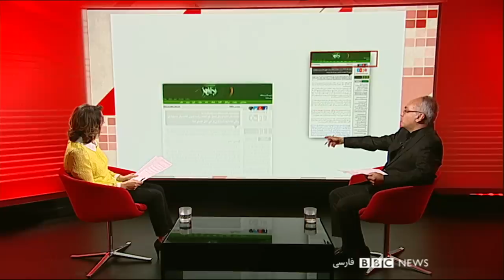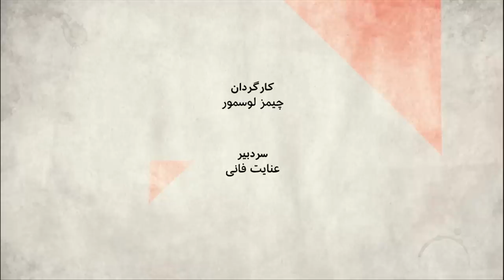صفحه دو آخرهفته: ناگفته‌های انتخابات ۸۸ و جنبش سبز یک دهه بعد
به نظر بسیاری، اعتراضات و اتفاقات اعتراضات به نتیجه انتخابات ریاست جمهوری ۸۸ در ایران، ایرانی دیگر ساخت و تاثیراتش بسیار فراتر از یک جنبش سیاسی بود. ده سال بعد، نگاهی بیرونی تر و دقیق تر به این تاثیر می اندازیم.

مهمانان:
حسین باستانی، بی بی سی،
نیره توحیدی، استاد مطالعات زنان و جنسیت دانشگاه کالیفرنیا،
مهرزاد بروجردی، رییس دانشکده بین الملل دانشگاه ویرجینیا تک.